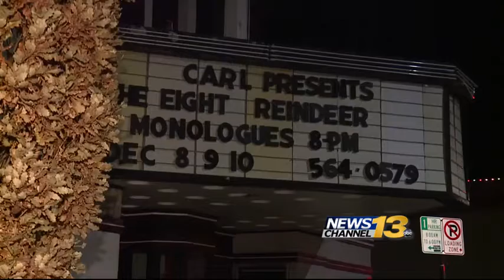Damon Runyon Theater forced to shut its doors